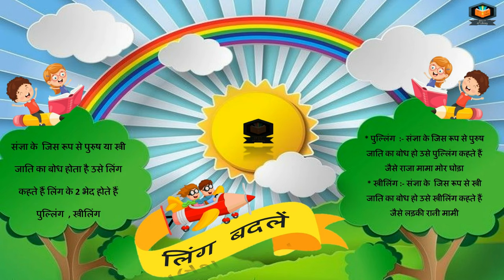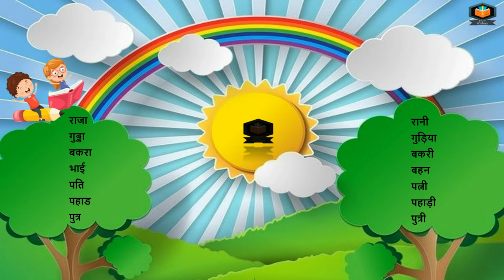लिंग बदलें | हिंदी व्याकरण | पुलिंग स्त्रीलिंग | Gender in Hindi Grammar